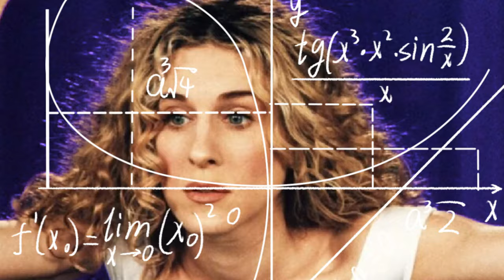Why We Stay In TOXIC Relationships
Using Carrie and Big, let's explore toxic relationships!